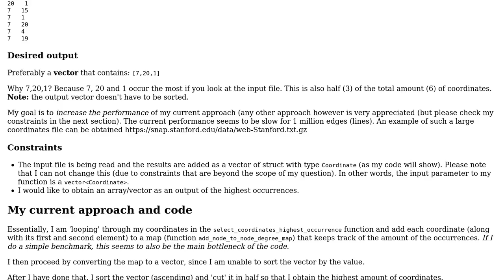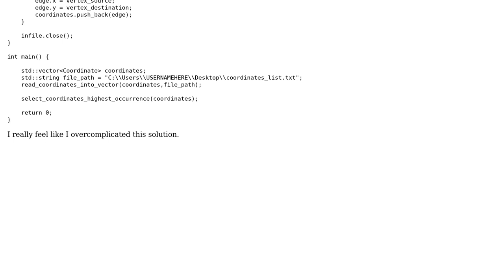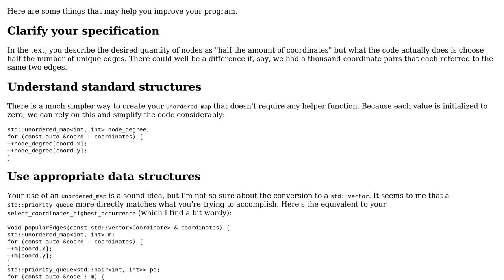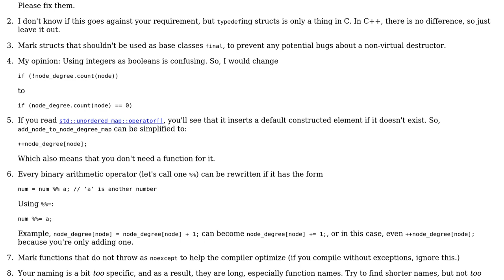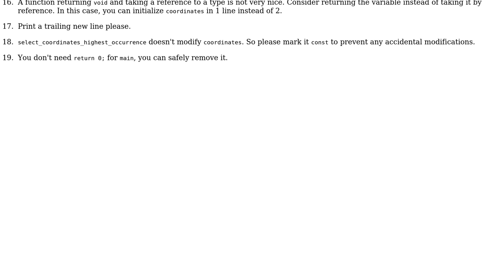Code Review: Find the most-connected nodes in a graph (3 Solutions!!)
Code Review: Find the most-connected nodes in a graph

With thanks & praise to God, and with thanks to the many people who have made this project possible! | Content (except music & images) licensed under CC BY-SA | Music | Images & others | With thanks to user Toby Speight user Rakete1111 user Edward user Deduplicator user CarrotCake user 200_success and the Stack Exchange Network Trademarks are property of their respective owners. You are responsible for your own actions.